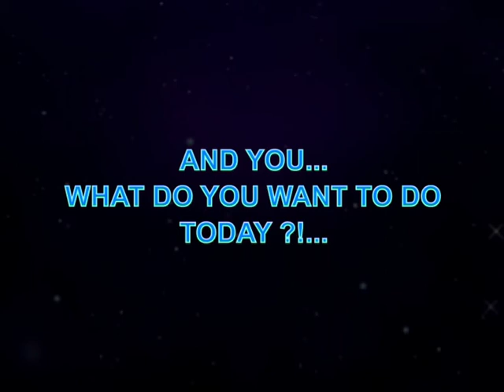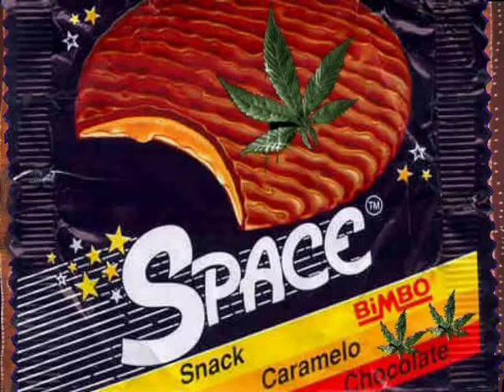CRIE TRAPE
Une parodie en créôle de Criké Craké. Avec une imitation d'Annie Grondin